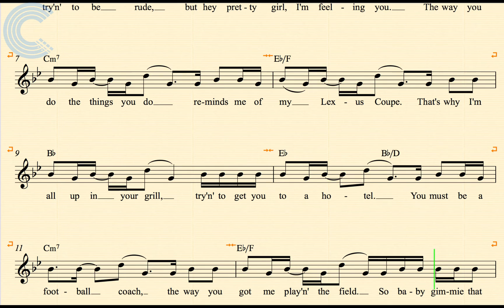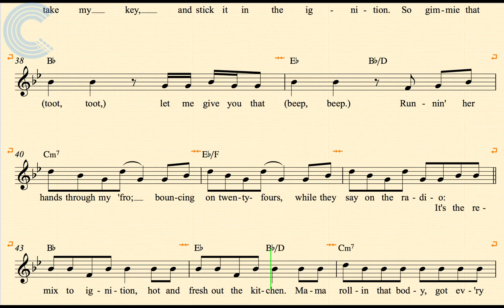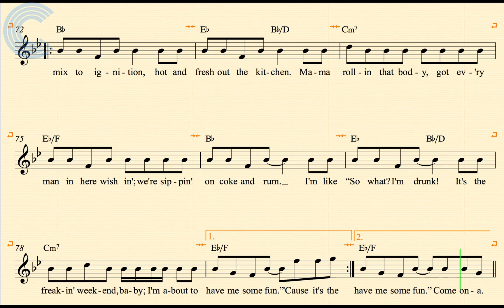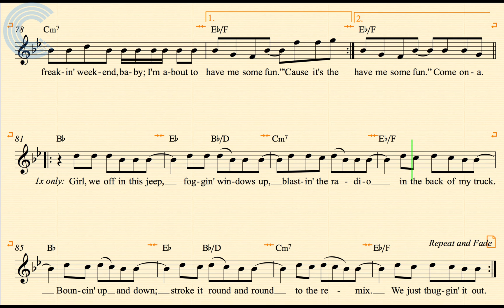Flugelhorn - Ignition - R. Kelly - Sheet Music, Chords, & Vocals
Flugelhorn sheet music, chords, and vocals for Ignition - R. Kelly. Learn to play Ignition and sing along.